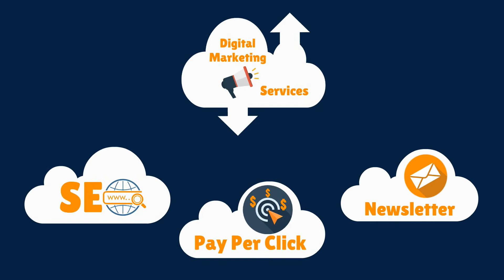Digital Marketing by 1Digital Agency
1Digital specializes in eCommerce digital marketing including SEO, PPC, Google Shopping, Amazon PPC, Remarketing. We focus on conversion and ROI. Contact 1Digital Agency for marketing and advanced SEO for platforms like Volusion, Bigcommerce, Shopify and Magento, amongst others.